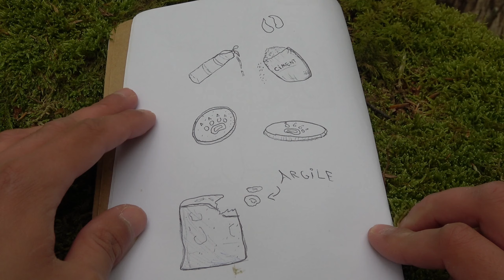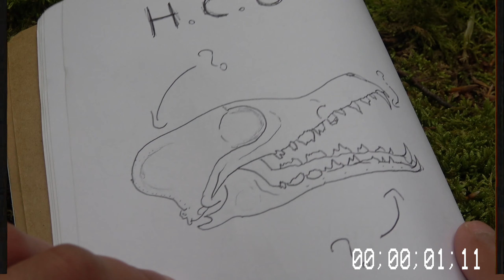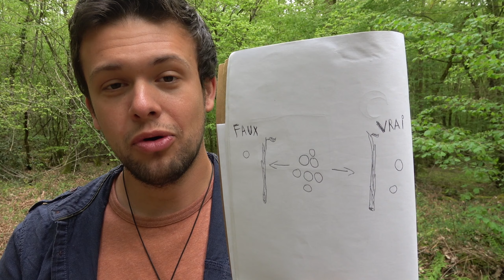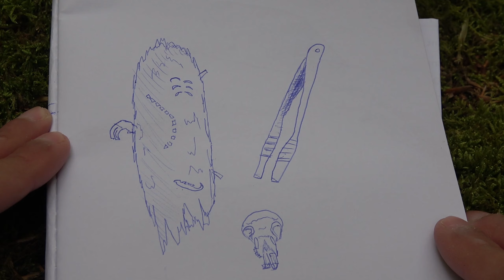Idées de jeux et d'activités nature, thème trace et indice 🦌 [animateur nature, BTS GPN]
Aujourd'hui dans cette vidéo je vous propose tout une série de jeux et d'activités nature pour vous aider lors de vos animations 🍃
Aujourd'hui le thème abordé est trace et indice, un des thème les plus demandé en animation 🐦
 J'espère que ce concept va vous plaire 😉

N'hésitez pas à mettre en commentaire vos meilleurs idées